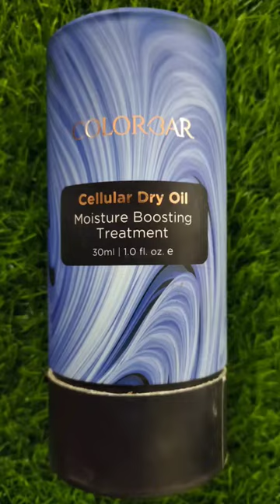Colorbar Cellular Dry oil Moisture Boosting Treatment Colorbar Good for dry skin